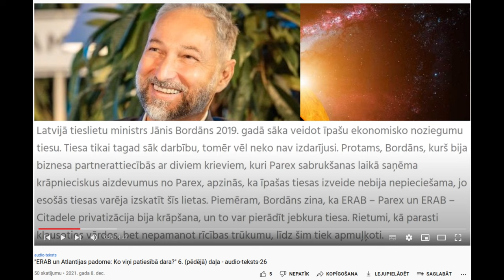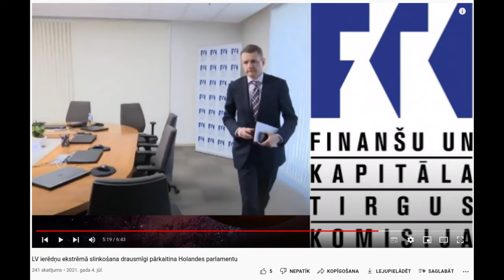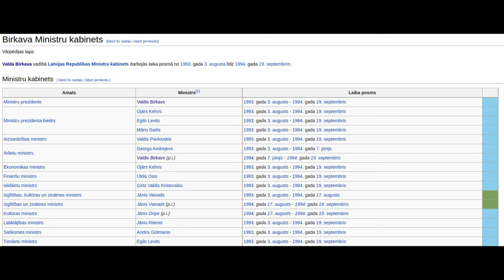Varas partiju apskats - Konservatīvie - project zomboid #12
nodaļas:

0:00 Ievads
0:37 NA ministrs Jānis Bordāns
1:24 Nacionālā Apvienība godāja Jāni Bordānu
2:05 Bordānu skar Nacionālās Apvienības kritiku
2:27 Jānis Bordāns atbalstīja oligarhus
2:48 Jānis Bordāns atbalstīja Parex krāpniecību
4:12 Latvijas ceļš un Jānis Bordāns
5:05 Egīls Levits zaga ar Jāņa Bordāna atbalstu
5:38 Jānis Bordāns atbalstīja pretlatvisko kursu
6:15 Konservatīvie stāv aiz noziedznieka
6:46 Apskata fokuss ir vērsts uz politisko vēsturi